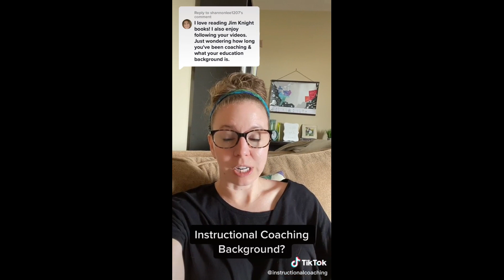My Background as an Instructional Coach | Instructional Coach Strategies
In this episode of "Instructional Coaching Strategies, Thought for the Day", I answer a question about my background as an educator and coach. Thank you to shannonlee1207 for reaching out on TikTok!

If you would like to join our monthly instructional coaching email list for free resources and tips: